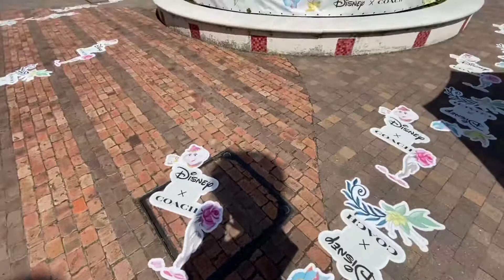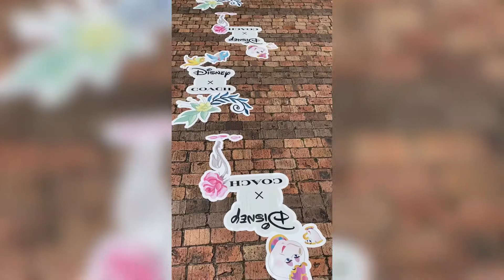Disney coach コラボ 紹介 ディズニー コーチ アウトレット シンデレラ ベル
現在行われているディズニーとコーチのコラボ🌟
購入した商品を紹介します！